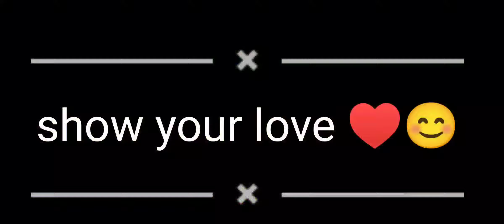INDUSTRY BABY⚡ | POCO X3 PRO BGMI Montage | OnePlus,9R,9,8T,7T,7,6T,8,N105G,N100,Nord,5T,NeverSettle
how to edit bgmi montage.how to make montage for pubg. pubg monatage.industry baby song.michel Jackson just beat it.how to play pubg fpp mode.how to clutch.poco x3 pro pubg.best app for pubg montage edit.poco x3pro 90fps.poco x3 pro me bgmi kaisa chalta h.michel Jackson popular song.poco x3 pro graphic

hi my name arpit Sharma (LONICS) it's my video a montage video of bgmi watch it if any mistake in this video then please give me some suggestions and your feedback is really important to me.

DEVICE  -  Poco x3 pro 6/128 gb

GRAPHIC|-. smooth and extreme

CONTROL |- four finger claw

HEADPHONE |- cosmic byte g's 410